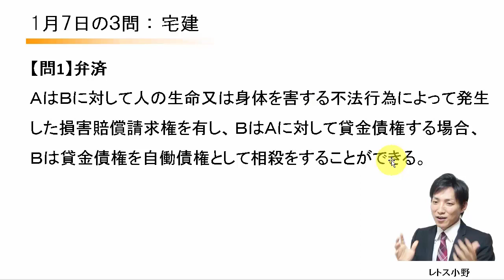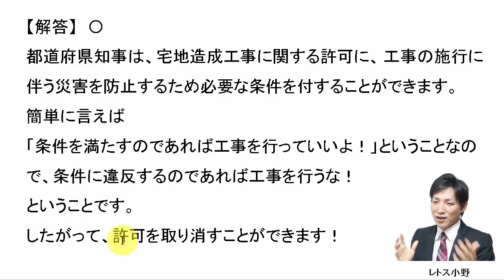【宅建過去問】1月7日の３問【レトス小野】宅建過去問解説